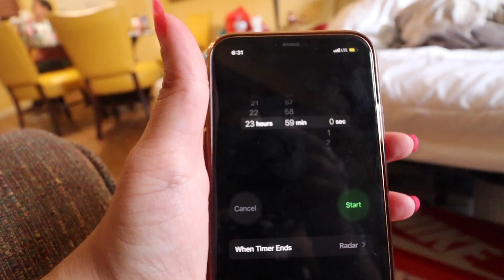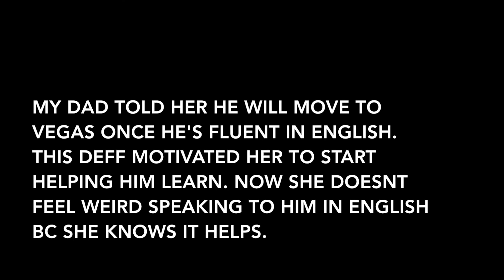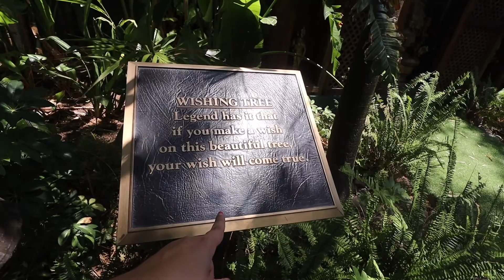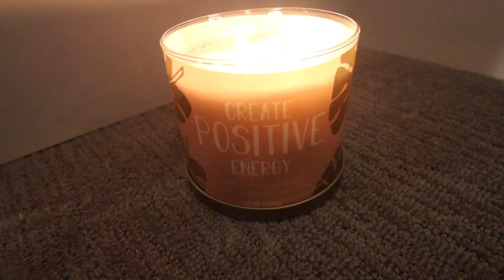The One Where We go to The Secret Garden | My little sis says YES to everything I say for 24 hours!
Hi Team Hustle! Let us know if you like these vlog type vids, cus we personally love making them.

Michelle’s TikTok ( to stay updated on my weightloss journey)
Michelle's Book Tok (our mini book club where we read & discuss books together)

xoxo

All of our content is made with the intention of connecting with you guys, uplifting or motivating you guys, and putting a smile on your face.  Here is a breakdown of the type of content you will find on this channel:

Family
Vlogs, pranks, challenges, and anything we want to share about our life.

Health
Recipes, workouts, mental health talks, hair care & skin care.

Lifestyle
We will have career talks, and show you our way of living. Watch us travel on a budget, and give reviews on the different places we go to and the best recommendations possible for any of your future travel endeavors! We want to encourage a "Hustler" lifestyle which means being a go-getter, acting upon your dreams, rather than just dreaming your life away. Watch us conquer our goals from the bottom up.